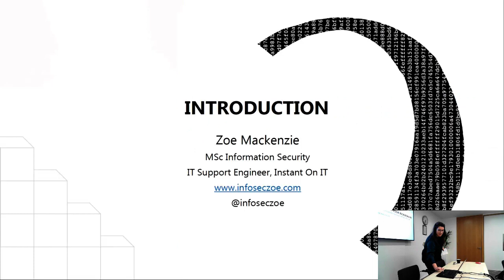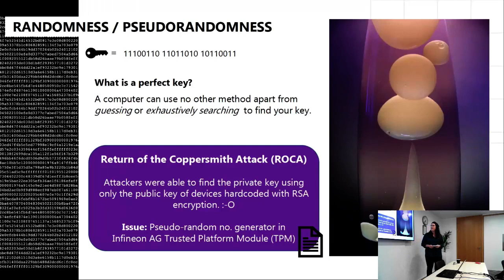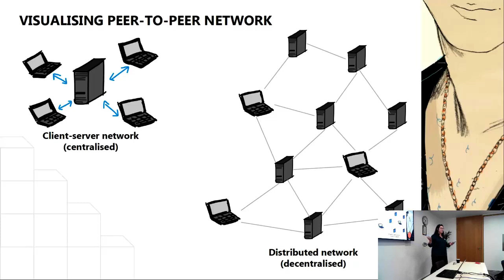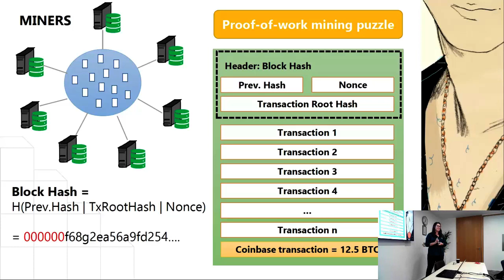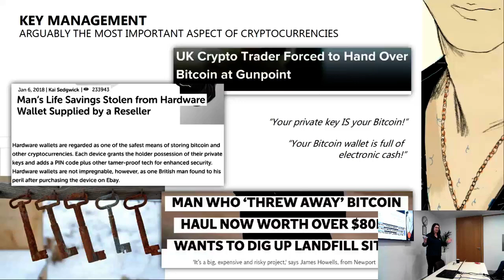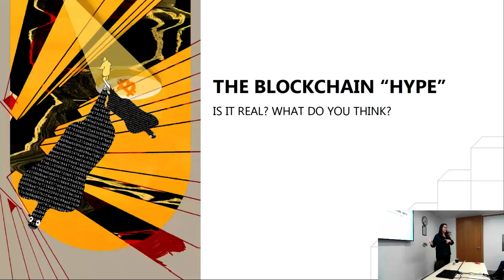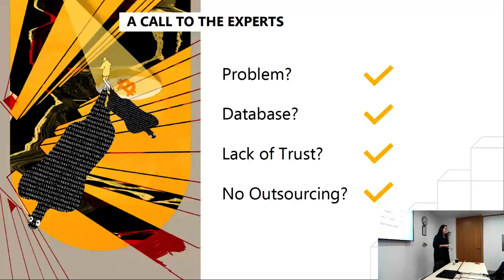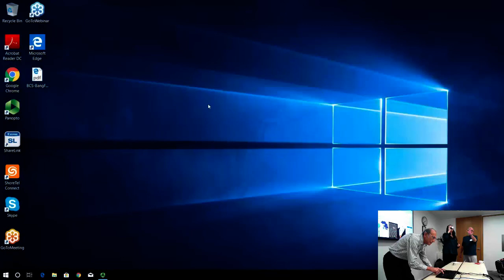Bang for your blockchain: The cryptography behind cryptocurrencies - BCS IRMA SG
Speaker: Zoe Mackenzie, IT Support Engineer, Instant On IT

Event Details:

A vast amount of technology we use day-to-day requires security services to be fulfilled, this could be from surfing the internet to tapping your oyster card. Security services such as confidentiality, data integrity, data origin authentication and non-repudiation can be provided by cryptographic primitives. You may have already heard of them… private/public key encryption, hash functions, MAC algorithms and digital signature schemes to name a few.

This talk is aimed at computing and risk professionals who wish to learn a little more about the security services which make cryptocurrencies and blockchain unique. The aim is to demystify some of the blockchain ‘hype’ which has dominated our media lately.

We will start with discussing the implementation of cryptographic primitives in cryptocurrencies (simplified) and explore further applications of the blockchain technology that underpins them. Blockchain 2.0 gives us Smart Contracts where instead of a transaction we execute code to legitimise a contract between two parties. With more information being entered into the blockchain we must assess new risks that arise; without understanding of the cryptographic implementation can we fully understand the risks associated with blockchain? Hopefully this talk and the opportunity to discuss with BCS members will make your answer slightly clearer.

About the speaker:

Zoe Mackenzie is a passionate team leader, project manager and IT engineer. She is in her final year of a part-time MSc in Information Security at Royal Holloway, University of London, with an academic focus on Cryptography, Blockchain and Cyber Security. Zoe is a representative of the women in tech and cyber security movements and believes that greater diversity in these industries would positively impact economic return. Zoe is one of five EMEA students to have been recently awarded the Building Cybersecurity Diversity scholarship from the FS-ISAC and in April 2018 she was featured as a case study for Women In Tech UK.

Zoe has held a variety of posts in the technology industry ranging from IT product training, network security consultancy to IT service team leadership and has managed security-related projects which is one of her areas of interest. In her downtime Zoe plays the trumpet in her local wind band and as a bit of a compulsive organiser she loves organising their international tours; there isn’t any problem that cannot be solved with an Excel spreadsheet!